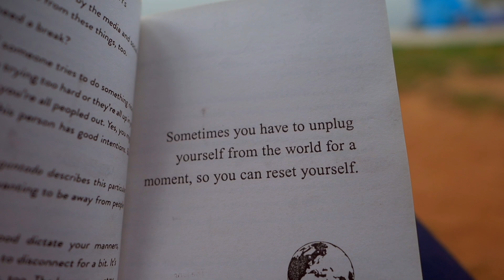Best Place To TRULY UNWIND in INDIA | Things To Do in Mulki, Karnataka beyond SURFING!🏄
If you are looking for a place to relax, be at peace and truly take a break, I have an amazing suggestion for you! This is a place which is still not very tourist heavy yet has some beautiful places to be at, and above all has scope for a lot of adventure like Surfing, Kayaking, Stand-up Paddling, and what not!

I was here for a 10-Day surfing course with Mantra Surf Club and my time has been beyond wholesome! With surf sessions in the mornings and an entire day full of fun, conversations, occasional work and more adventure, couldn't have asked for a better setup to TAKE A BREAK!!

● Sandisk SSD